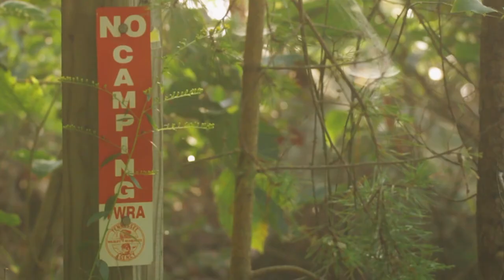Snoopers Rock TN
These guys (Gus and Bryant) invited me to come ridiculously early to shoot the sunrise from Snoopers Rock in TN, so I went and although we missed the initial sunrise I managed to get a few cool shots from the outing. Shot on a Canon T2i, Phantom 3 Pro, and a Canon 24-70mm as well as a Sigma 150-600 compliments of Gus. Thanks guys!